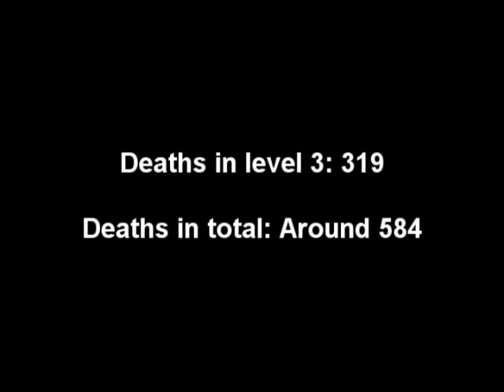The many deaths of Mario Part 3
(For some reason there was a lot of lag during this level it didn't help at all!)

In this part I added a lot of random edits and I probably won't do that for every single video.

*To anyone who can speak german I KNOW that what I wrote is not what he's actually saying this is only for fun.* The funny part is I fail at adding *me* and I corrected it with a annotation.*